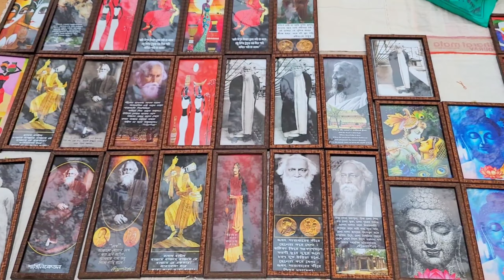সোনাঝুরি হাট শান্তিনিকেতন।। জলের দামে কেনাকাটা করতে হলে চলে আসতেই হবে সোনাঝুরি হাটে।। Santiniketan।।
2022 সালে গিয়েছিলাম শান্তিনিকেতন ঘুরতে তখন vlog টা দিতে পারিনি তাই এখন ভিডিও আপলোড করলাম , আসা করবো তোমাদের দেখতে ভালো লাগবে ।